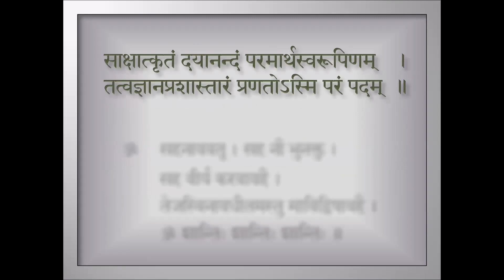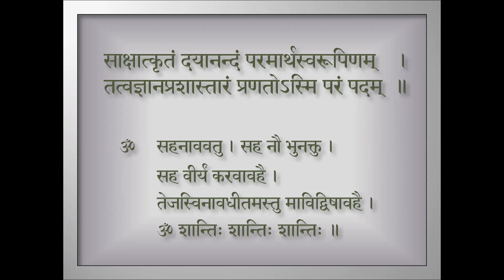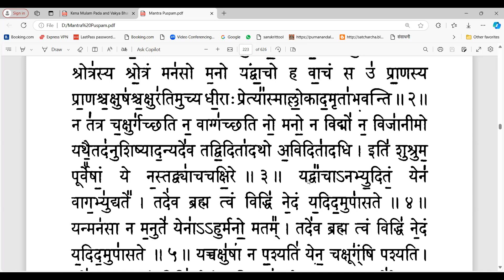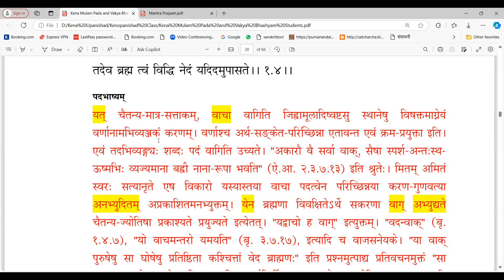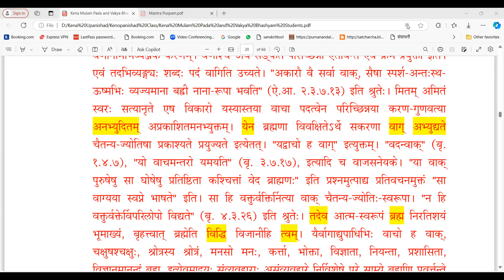28 Kena Upanishad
मन्त्रः - 04